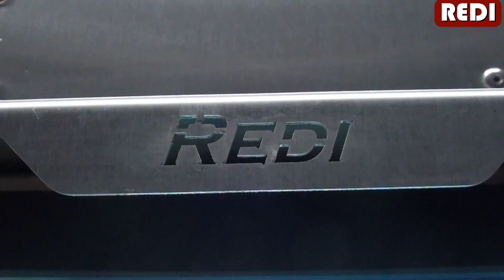Robot paszowy MASTERFEED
Robot MasterFeed do precyzyjnego zadawania pasz treściwych.